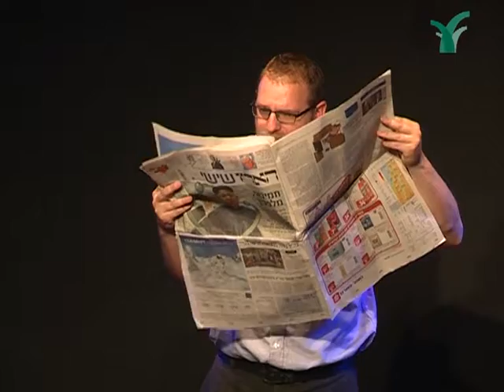המדרחוב - גדי בארץ הפלאות | תקציר האירוע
מסע הזוי ומסתורי אל ארץ הפלאות הירושלמית בעקבות שפן ממהר, חתולה מחייכת ושעת כניסת השבת.

אורח: שוקי בן עמי, סופר ומספר סיפורים (הפרלמנט הירושלמי)